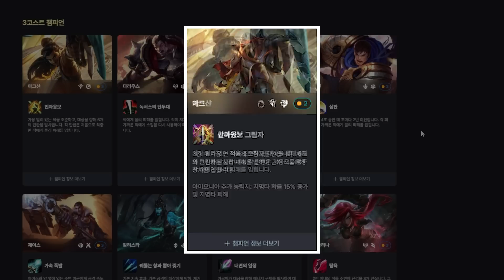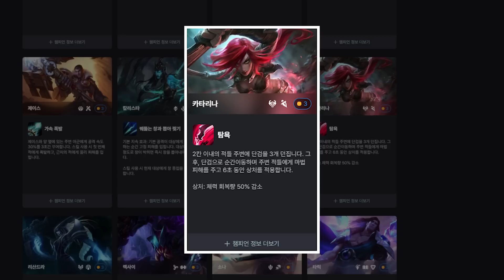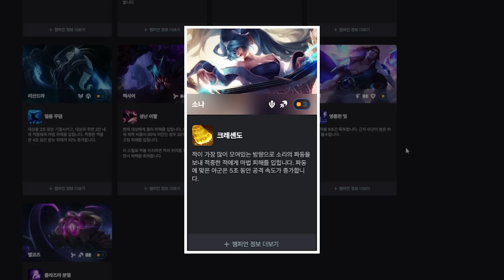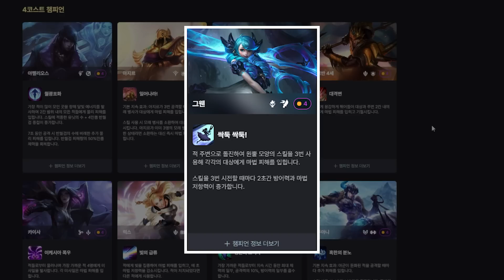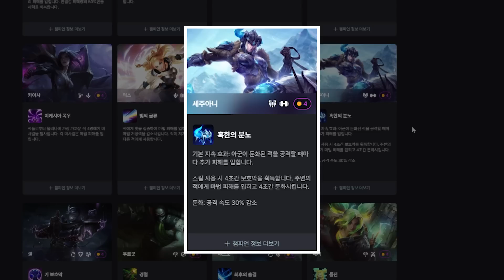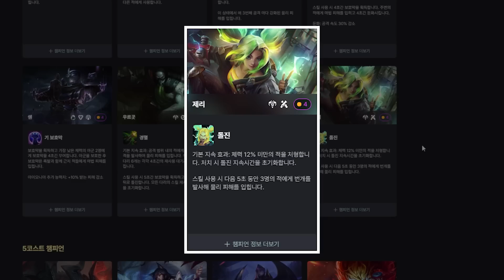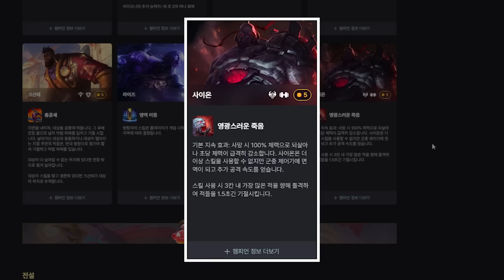【롤토체스 정보】새롭게 추가되는 챔피언들에 대해 빠르게 파악해 드리겠습니다(롤토체스 시즌9, 초보자강의, 챌린저, 정동글)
[타임라인]
00:00 인트로
00:11 1코스트 챔피언
03:02 2코스트 챔피언
05:29 3코스트 챔피언
07:44 4코스트 챔피언
10:29 5코스트 챔피언
12:29 마무리

[롤토체스 시즌8.5 정리]
1코스트 챔피언
갱플랭크 나서스 럭스 레넥톤 루시안 룰루 블리츠크랭크 뽀삐 사일러스 애쉬 오공 케일 판테온

2코스트 챔피언
드레이븐 렐 리신 말파이트 바이 시비르 애니 야스오 이즈리얼 징크스 카밀 파이크 피오라

3코스트 챔피언
나르 닐라 람머스 르블랑 리븐 모르가나 베인 벡스 소나 쉔 알리스타 잭스 카이사

4코스트 챔피언
가렌 니코 미스포츈 벨베스 비에고 사미라 아우렐리온솔(아우솔) 아트록스 에코 워윅 진 트페

5코스트 챔피언
궁극의이즈리얼 누누 레오나 모데카이저 신드라 우르곳 잔나 피들스틱

시너지
균열방랑자 기계유망주 동물특공대 레이저단 메카프라임 무한대팀 별수호자 우세 위협 자동방어체계 지하세계 황소부대 결투가 기상캐스터 마스코트 무법자 방패대 선의 속사단 싸움꾼 엄호대 에이스 익살꾼 주문투척자 타락 특등사수 평행세계 해커

최대시너지
5기계유망주 7동물특공대 6레이저단 5메카 7무한대팀 8별수호자 6자동방어체계 6지하세계 6황소부대 8결투가 7무법자 5방패대 6마스코트 6선의 4속사단 8싸움꾼 6엄호대 4에이스 4익살꾼 5특등사수 8주문투척자 5해커

아이템
죽검 거학 밤끝 피바 총검 쇼진 지크 인피 고연포 거결 루난 구인수 스태틱 즈롯 라위 가갑 덤불조끼 밴시 솔라리 종말의겨울 썬파 태불망 침장 용발 이온 성배 서풍 수은 데캡 대천사 모렐로 보건 블루 구원 정손 워모그 방패파괴자 도장 포오네 전략가의왕관
자동방어체계상징 에이스상징 방패대상징 동물특공대상징 싸움꾼상징 주문투척자상징 무한대팀상징 특등사수상징 엄호대상징 결투가상징 메카프라임상징 기계유망주상징 해커상징 선의상징 레이저단상징 마스코트상징 황소부대상징 익살꾼상징 속사단상징 무법자상징 별수호자상징 지하세계상징

영웅 증강체
사신 다르킨동화 완고함 괴수 방화광 불타는영혼 레이저단집중 레이저단몰입 대멸종 충격속도 피의복수 공허어미 동적방어 로켓손 적응형방어체계 마법공학응징 드레이븐의리그 무자비한칼날 공진 시공간붕괴 끓어오르는주문의힘 도굴꾼의전리품 끔찍한기억 완전한타락 대결투 황소의활력 시간교란 가속된지도력 불타는도탄 수금 대검전력방출 내검은당신의방패 이중방패 성질부리기 5등급 과장된보도 가차없는맹공 회피 4의법칙 협곡의분노 신난다 전부터져라 정찰팀 다중사격 거룩한승천 정의로운사거리 조준보정 거울환영 정화의방호 고양 완벽한흑점폭발 절정의일식 쌍곡선시간의방 마법탄환 급속성장 성장촉진 눈부신특이점 빛의방어막 견고 수호자영혼 토끼용병 총알은비를타고 헤비하지않은메탈 말살 두려움은곧자유 광역거인학살자 쌓고또쌓고 영혼의포식자 푸르게푸르게 별빛공명 나눔의미덕 승리의장막 눈굴러가요 퍼지는웃음 최고의공격 만성환각 더크고튼튼한방패 굳건한태세 중무장아르마딜로 가시박힌껍질 진형유지 변화의철마술 공범 분노의지배 양떼도륙 반향 금의환향 스타일과재능 무모한자 변칙적증폭 반복매트릭스 1.5배 마나단련 전력망 암류 국왕시해자 페트리사이트사슬 압도적인힘 예비전력강화 판돈올리기 변속 반짝반짝 밀물 확산사격 한밤의서곡 기쁨흡수 끝없는어둠 무자비한힘 권투교습 심장을멈추는자 공범 빅데이터 포식 회전격 재충전 낭인의바람 추방자의기백 시간의나이프